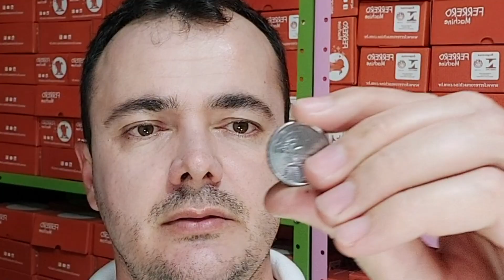Não é a primeira vez que isso acontece!!!!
No passado ja tivemos que trocar as catracas das máquinas.